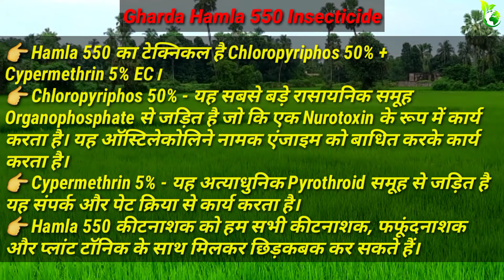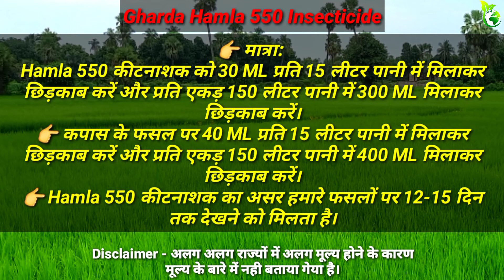GHARDA HAMLA 550 INSECTICIDE। CHLORPYRIPHOS 50%+ CYPERMETHRIN 5% EC। HAMLA INSECTICIDE। KHETIKI GYAN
is video main Gharda Chemicals Ltd ke Hamla-550 insecticide ke bare main puri jankari di gayi hai kripaya video lo last tak dekhe। @KHETIKIGYAN83